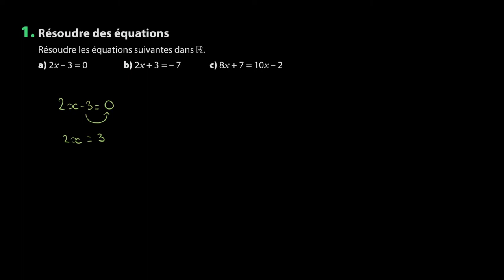Mathématiques - Se préparer aux signes d'une fonction et aux inéquations (1)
Retrouvez-moi en live sur Twitch Dans cette vidéo nous allons nous entraîner à résoudre des équations afin de se préparer au programme de seconde en mathématiques.

Table des matières:
0:00 - Question a.
0:48 - Question b.
1:35 - Question c.

Sources:
Manuel Magnard Sésamath Seconde